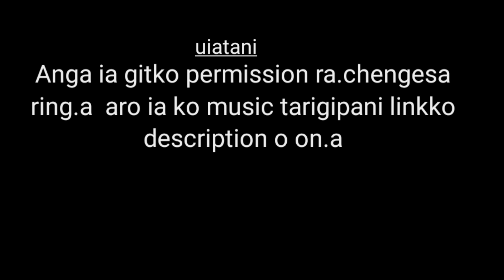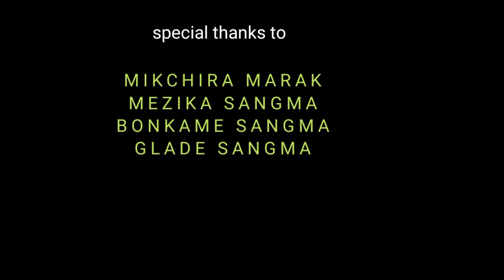NEW GARO COVER VIDEO SAKSAN SOROKO ORIGINAL SONG LATE HAMILTON RE COVER TENGSENG DAZEL.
original karaokeA.chik musician
ia track ko anga permission ra.chengesa ring.a uni gimin darangba masisretjachina mol.mola aro gasubata ine an.tangko chanchija indiba anga ia gitko namnikani giminsa ring.e cover ka.aia SAKANTIKON namen mitela namnikode share subscribe ka.na gita man.gen mitel👍👍🙏.